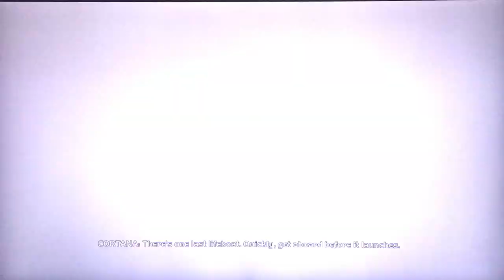Corang15 Plays.... Halo Combat Evolved! Episode 2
The second series after the conclusion of Halo Reach brings us to the VERY FIRST Game of this Legendary Game Series. What secrets and new stories will unfold for me? The adventures await!